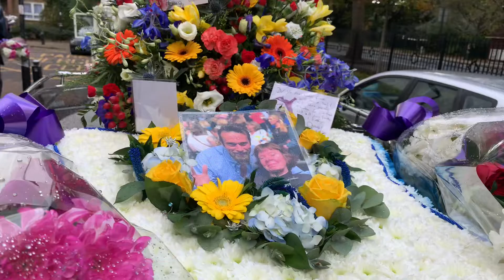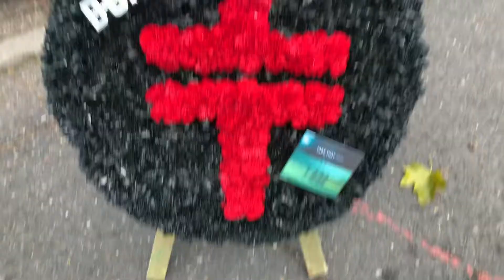Donna Mimms,We love you & your beautiful family & Friends always & forever DV,TeamourOnlyDD💙🙏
Donna Mimms Flowers so many love & Think of you & yours,Donna you brought The East End of London to a stand still,We love you & your beautiful family & Friends always & forever we love you DV,TeamourOnlyDD💙🙏